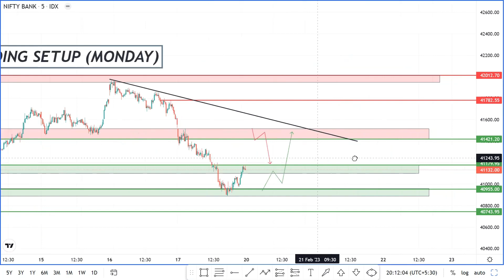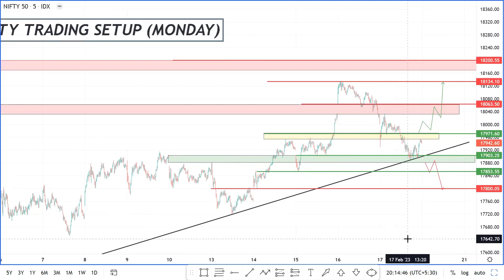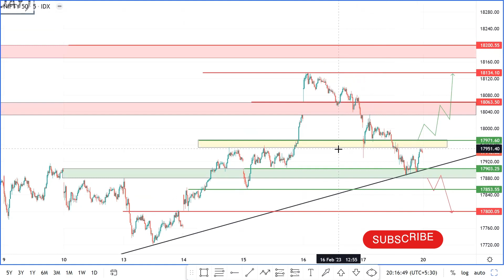Nifty and Banknifty Prediction For 20 Feb | Option Buying Tips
Market Analysis Of Nifty & Banknifty Index Option With Tips To Buy CALL / PUT Options At Low Risk High Reward Levels . Draw The Levels Over Your Chart And Try Trading Based On The Gameplans I Give. Your Probability Of Profitability Will Grow !!

Share with Other Option Traders ! ❤️

Nifty Analysis
Banknifty Analysis